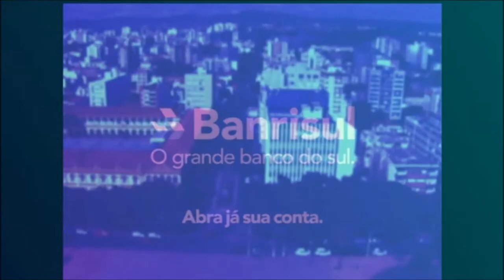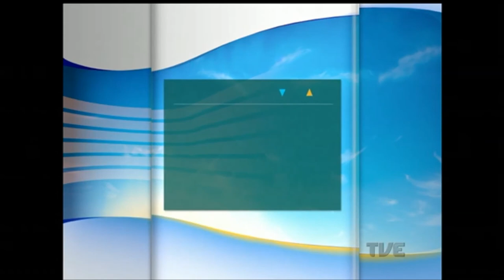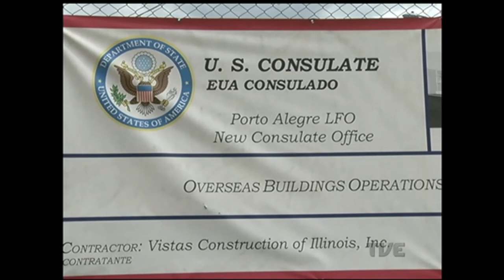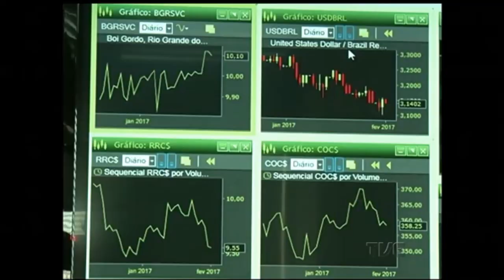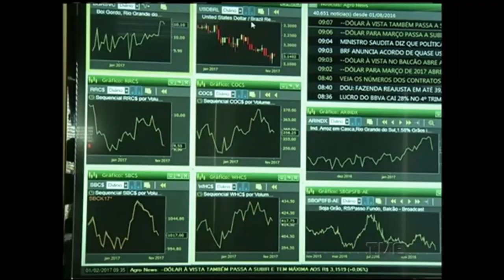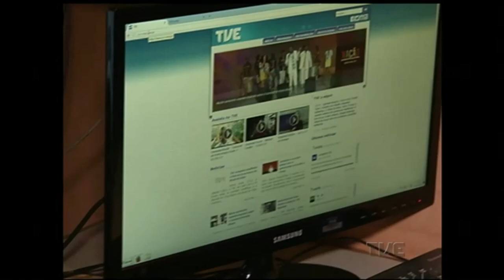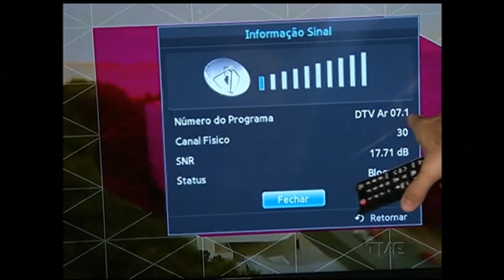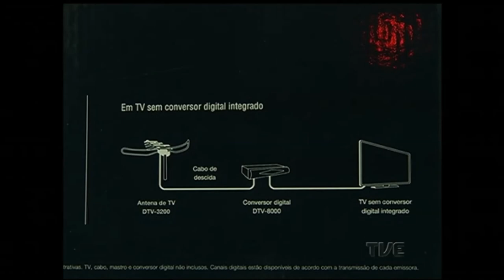Segunda Edição | TVE - 1/2/17